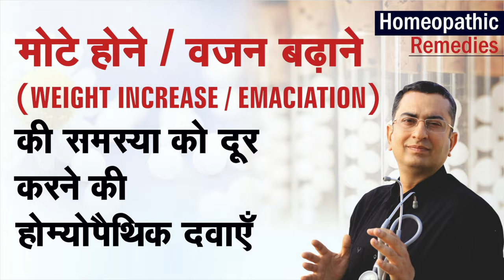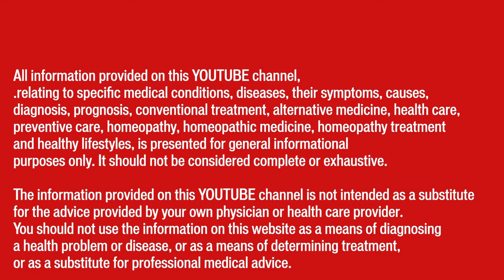EMACIATION II WEIGHT LOSS II Homeopathic remedies with Symptoms II Dr Umang Khanna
Always Yours .